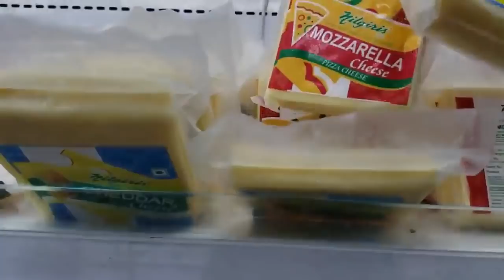Vlog|| Shopping || How to clean & keep Veggies || Simple Easy Dinner || Anu's Kitchen